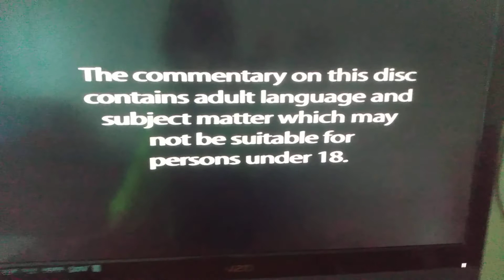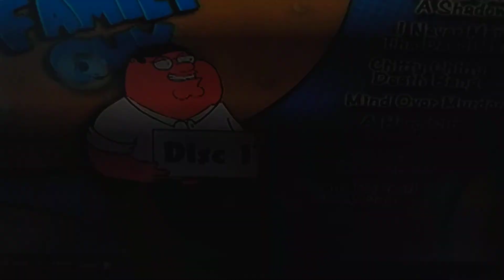Opening to Family Guy: Volume 1 2003 DVD (2010 Reprint) (Disc 1)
Here's the Order:
1. FBI Warning Screen
2. Attention Screen
3. The Views Expressed Screen
4. The commentary on this Disc...
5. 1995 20th Century FOX Home Entertainment Logo
6. DVD Menu
That's All!